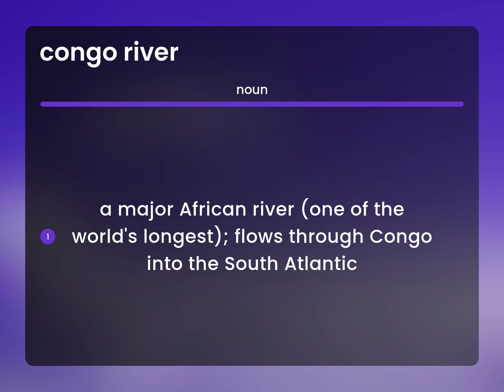Congo river • CONGO RIVER definition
What is CONGO RIVER?